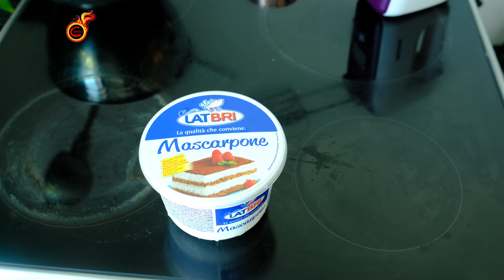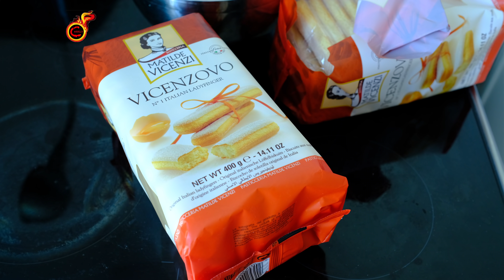How to make Tiramisu!! 2 Million Subscribers Special |Classic Italian Dessert | Easy Pudding |Ep:934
Authentic Dishes with my personal Touch 😍

Ingredients

Boiled Water-2cup

Espresso  or Nescafe Gold-2tbsp

Sugar- 4 tbsp for coffee

Marsala wine/Coffee Liquor/Irish cream -2 tbsp (opt)

Mascarpone Cheese-250gms

Whipping cream -1cup(250ml)

Egg yolks- of 3 eggs

Sugar-6 tbsp
Salt -
Vanilla essence-2tsp

Coco Powder-for dusting

Ladyfinger Biscuits /Soft fingers -A large packet

Method

In a big bowl add boiling water ,add coffee powder ,liquor (opt) and 4 tbsp of sugar .. Mix well and allow to cool ..Keep aside

Take water in a sauce pan and boil..

Beat egg yolks,  and  sugar  and salt in a round  bowl and keep over the sauce pan and stirring continuously …( Cooking egg yolk in a double boiler )  and cook for  5 to 8 minutes.

Use a whisk  to make things easier.Do not stop beating until removed from the heat)

Remove bowl from heat  and allow to cool ..

When cooled ,beat  mascarpone cheese and  add to the egg mix and combine well..

In a separate bowl whip fresh cream  or dream whip  until it holds stiff peaks ..

Then fold the cream to this mascarpone egg yolk mix gently ..

Assemble Tiramisu

Dip  ladyfinger very quickly into the coffee, and line the bottom of a   desired dish .even u can use a glass too

Spoon half of the mascarpone filling over the lady fingers and spread into an even layer.

Then dip the remaining ladyfingers very quickly into the coffee and arrange a second layer over filling.

Spoon remaining mascarpone mixture over ladyfingers and dust with cocoa powder. Cover with plastic wrap and refrigerate at least 6 hours.

When ready to serve, dust with extra grated chocolate or cocoa powder.

(Tiramisu can be chilled up to 2 days, but no longer or else the ladyfingers will break down too much).

Note : Tiramisu can be make with whipped cream or beaten egg whites .. Here I used fresh cream … In authentic version they use egg white ..

Egg whites gives more lighter  and softer tiramisu ..

And most of the recipes won’t cook the egg yolk but i like this method..

In authentic recipe they use marsala wine ,if u are making it for kids can avoid that ..